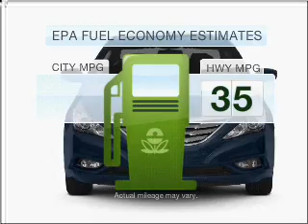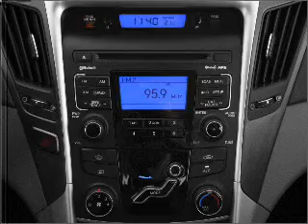2011 Hyundai Sonata - Phoenix AZ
Year: 2011
Make: Hyundai
Model: Sonata
Trim: SE
Engine: 2.4 liter inline 4 cylinder 16 valve
Transmission: 6-Speed Automatic
Color: Black
Mileage: 11
Address:
2223 W Camelback R